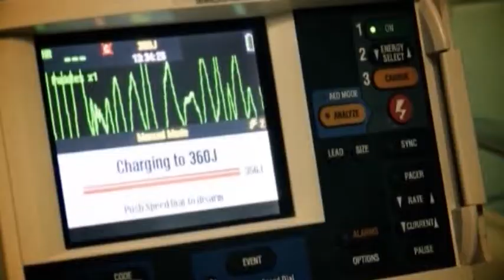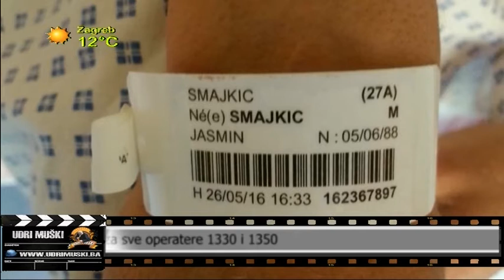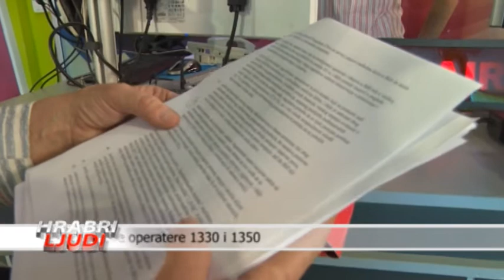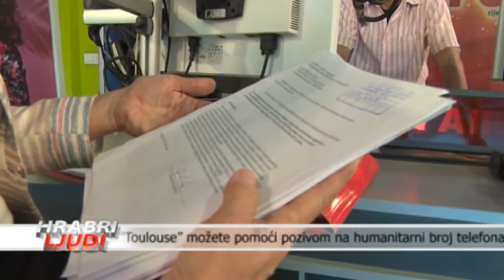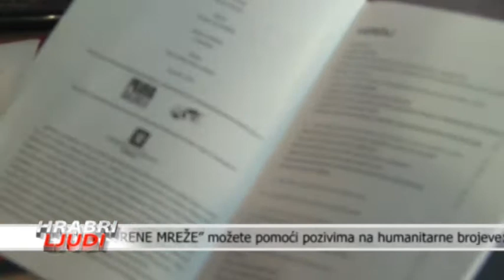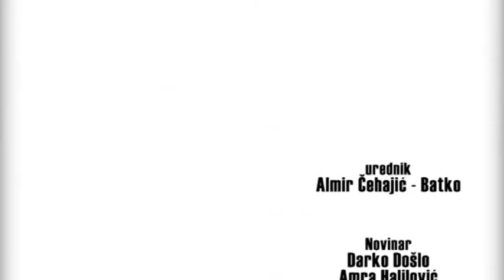HRABRI LJUDI 28 05 2016 TV